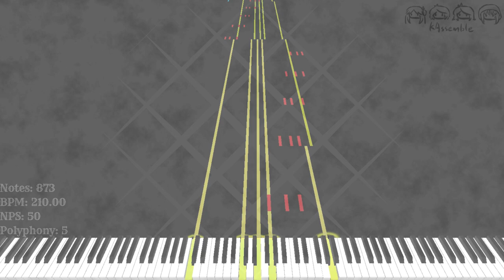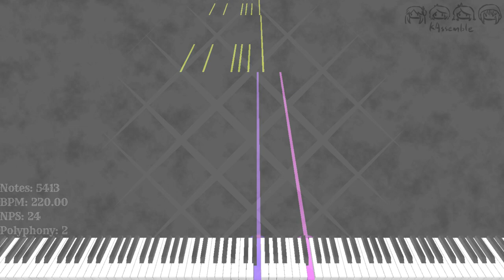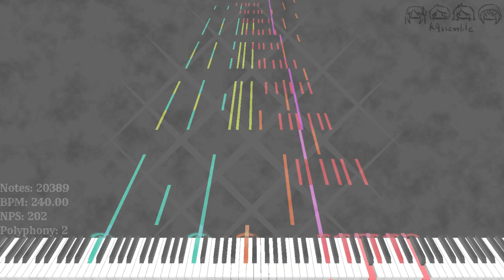【Black MIDI】EXEC_with.METHOD_RELAY/.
This was originally a very beautiful original hymmnos song with breathtaking videos.
But for some very complicated reasons, it has become what it is now.
No beautiful illustrations, no sophisticated video, no synthesized vocals, just the purest piano sound left.
Although it's a pity, we still hope you can like it.
【Staff】
Songs by benwata&Only My Black Score
Illustration by 抽风君
Special Thanks: Kerbinator,Little Creeper
【Another】
Piano waterfall video was rendered with Zenith